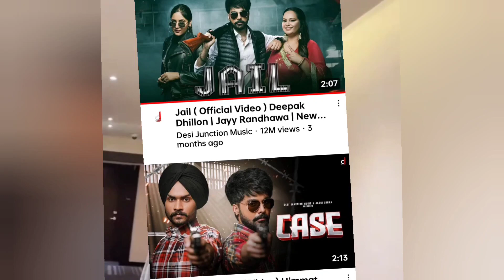jass manak ne permanent geet mp3 नहीं छोड़ा है 😍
जस मानक ने गीत एमपी3 नहीं छोड़ा है

related posts
जस मानक ने गीत एमपी3 नहीं छोड़ा हैjass manak ne geet mp3 nhi chhoda haijass manak upcoming album hidden secrets jass manak always hint to new song coming soon jass manak new song ko log pasand nhi kar rha 1126nainabaijass manak unexpected collaboration jass manak unexpected collaboration with big singers.